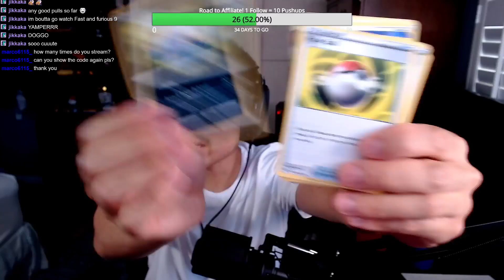BABE GET | Pokemon TCG Clip